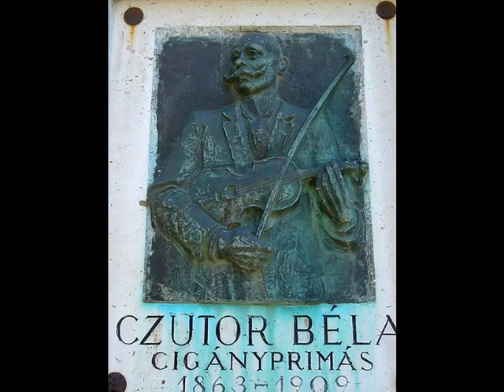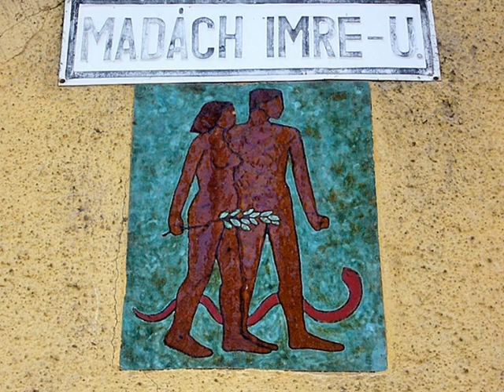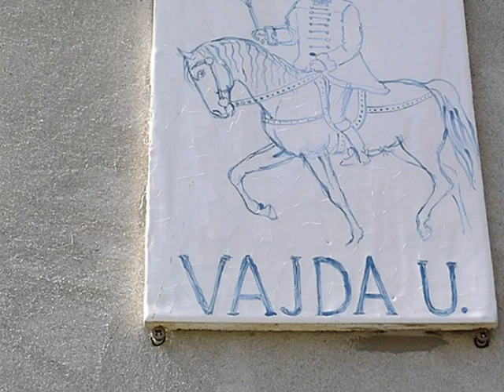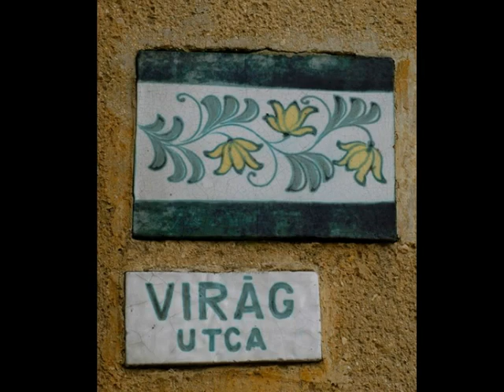Vásárhely utcanévtáblái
Hódmezővásárhelyen az 1960-as években Szabó Iván kezdeményezésére készültek színes kerámia utcanévtáblák a városközpont esztétikai arculatának formálására. 50 táblaterv készült el, melyből közel harmincat helyeztek el, elsősorban helyi művészek alkotásaiként. Kezdetben a Majolikában készült mázas kerámiák, majd később  egyéb anyagból készültek. Sajnos egy részük eltűnt, ellopták vagy eltávolították. Igyekeztem összegyűjteni a még meglévőket.